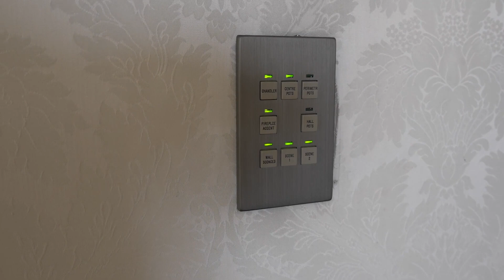西温哥华$1400万豪宅内部风水局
🏡豪宅一草一木都有文章。上一集视频介绍的是西温哥华千万级风水豪宅的一楼，这一集继续参观这栋传奇“隐奢”住宅的二楼。

⭐️二楼映入眼帘的是一间全景厨房，操作台呈围合式，厨房电器品牌是 Thermador和 Sub-Zero，也就是厨具界的爱马仕，不小心就要配货的那种。厨房有一间中式厨房，配大功率油烟烟机和通往院子的大门，做完爆炒腰花、回锅香辣鸡、麻辣小龙虾直接送到花园，就着西温哥华无敌的胜景，尝在心底喜爱的美味。豪宅在设计时，考虑到动线安排和成员需求，不仅将居住空间与会客空间独立分开，还体现在厨房设楼梯直接通佣人房这一细节。

⭐️二楼的书房俨然是一间小型藏馆，位置是精心设计过的，满墙的油画、家具的样式，无一不烘托出整个空间典雅、端庄的氛围。吊顶上的内置音箱，则让书房别有一番作为。沿着罗马柱和弧形装饰护栏的中庭走廊，来到二楼的另外一段，是一间海景化妆间。

⭐️豪宅的三楼有四间卧室，中间是休息区。地面与中庭连接的下端点缀欧式浮雕图形，层次分明给人以唯美的享受。穹顶和帆拱结合的内部结构虽然是欧式贵族府邸设计的标志，但也点题东方风水中的“天圆地方”。

⭐️主人房面积尽显尺度，窗外即是温哥华入海口的胜景，另带有客厅和宽敞的入口门厅、书房和主浴室。单主人浴室面积就超过400平方尺，浴缸嵌在一个高出地面50厘米左右的地台内，搭配半圆形观景窗户，成就了一个浪漫的泡澡空间。

⭐️这栋豪宅三楼卧室、卫生间的窗户大都是半圆形。在风水中半圆形的窗户被称为“龙头”。 龙头的作用是吸收和聚集正面的气场，同时排放负面的气场，达到平衡和谐的目的。足见财富阶层对于住宅的追求是多么的一丝不苟的。

房屋基本信息：
坐标：1471 Bramwell Road
建筑面积： 16583 Sq.ft
建造时间：1998
挂牌价格：$14,288,000
本视频共分三集，下一期是房屋周边环境介绍，欢迎继续👀。有问题私私私Steve哟！